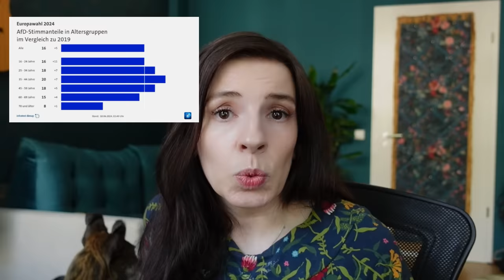Warum wählen so viele junge Leute AfD?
Eine kurzer Take zur europawahl2024, den ich so noch nicht oft gehört habe. Ich hoffe, wir lernen schnell.

Mein Buch findet ihr in eurem lokalen Buchhandel.